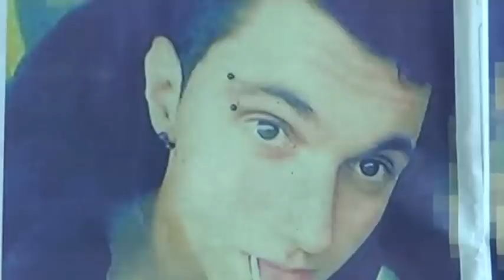Itali, 17 vjeçari gjendet i vrarë me thikë, rezultonte i zhdukur prej të dielës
Ismael Lulli, që rezultonte i zhdukur që prej së dielës 19 korrik, është gjetur i therur në zonën e San Martinos, ndërsa policia ka ndaluar dy shokët e tij, po shqiptarë, të ngushtë për ngjarjen e rëndë Për më shumë klikoni në